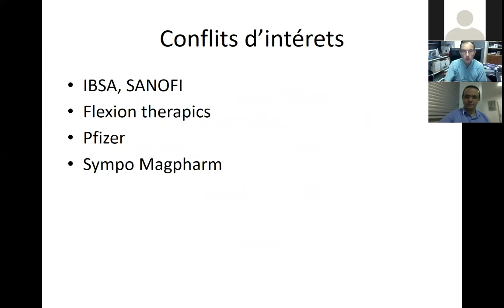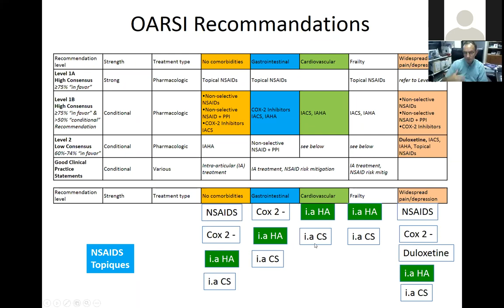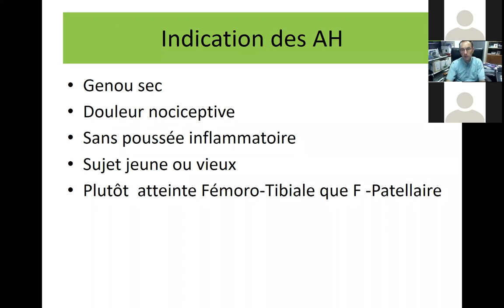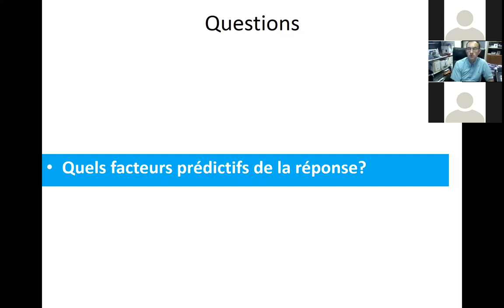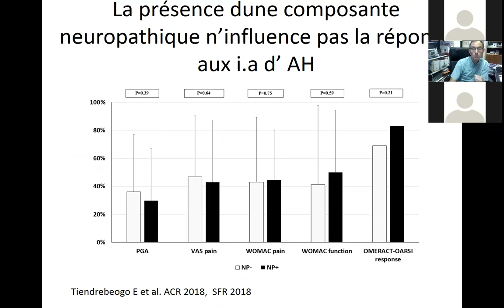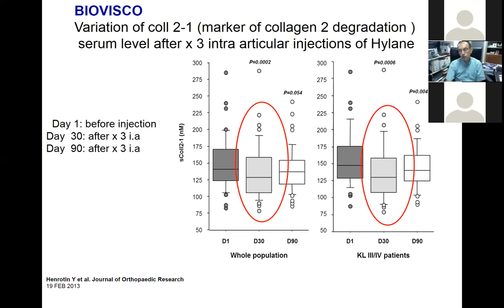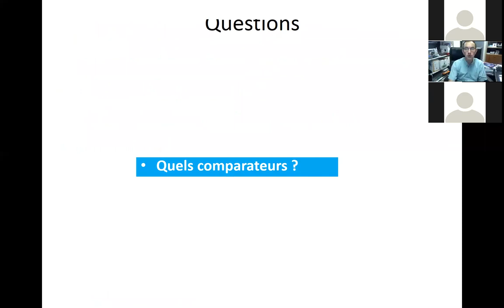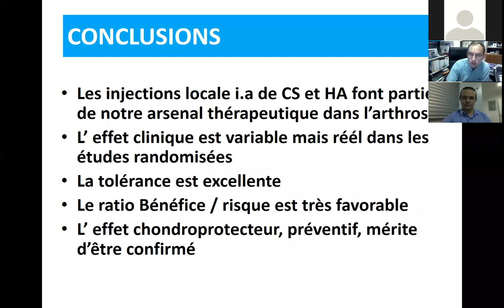Webinar sur l'arthrose animé par Pr Xavier Chevalier & Pr Samy Slimani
Webinaire sous thème: " Y a t'il toujours une place pour les acides hyaluroniques dans le traitement de la de la gonarthrose" animée par Pr. Xavier.